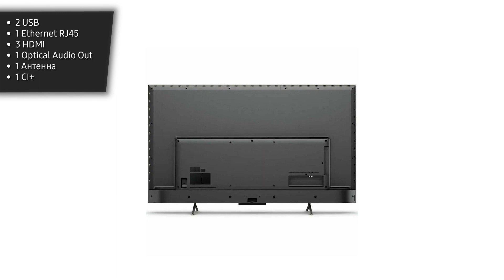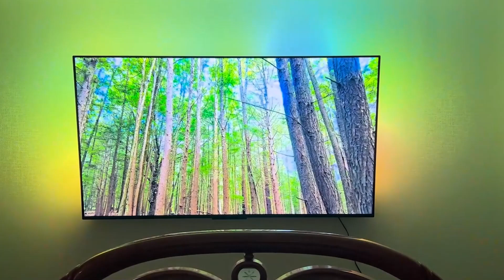Телевизор Philips 43PUS8108/60